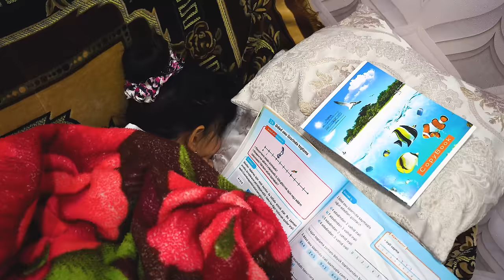Cooking 10 kg Sturgeon For $200 In A Brick Oven | Village Life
country life vlog For Translation In Your Language Turn On Subtitles
All Videos Translated into all Languages of the World
00:00 We're Going to the Market
00:59 Wholesale Fish Market
6:06 Plant Wholesale Market
9:26 Arrived Home
11:24 Planting a Tree
23:57 Preparing the brick oven
25:32 How to Clean Fish Salmon Sturgeon
27:55 Feeding Cats with Fish
31:37 Cleaning Inside Fish Salmon Sturgeon
32:31 I'm going to school for my daughter
34:39 Deciding how to cook fish
39:55 Preparing Jam Roll
45:23 They baked Bread in the Brick Oven
46:45 Sliced Fish Sturgeon Salmon
53:58 Buns Ready
58:18 Decoration with Vegetables
59:46 Fish Cooked in the Brick Oven
1:00:00 Family at the table Dinner
This channel is dedicated to the Young Azerbaijani Family's Rural Lifestyle,
Young Families All over the World Divorce is sometimes impossible, sometimes it's because of a conversation at home.
On this channel, the Young Azerbaijani family presents its way of life to you every day, moment by moment,
Briefly About This Family!
Every day, the Young Family cooks delicious dishes from Azerbaijan and other countries and shares them with subscribers as a recipe,
Every day, the young family works in the fields and gardens, grows flowers, vegetables, fruit trees, teaches their children to work, teaches them to respect adults,
During the summer holidays, the Young Family goes on holiday in the beautiful and picturesque nature of Azerbaijan, and in the open air, under the trees, cooks a dish by the river and presents the recipe.
In addition, Young Family surprises viewers with a new invention every day.
These inventions include food, cakes, household items, and so on.
We want people all over the world to live happily and prosperously.
We want people all over the world to get married, and not to be offended and divorced.
We send joy and greetings to the whole world,
Thank you very much for watching us, how good you are,
Sincerely! Young Family Samir, Gunel, Royal, Ramil, Zahra,
Good luck to everyone who prepares !!!
Hashtags !!